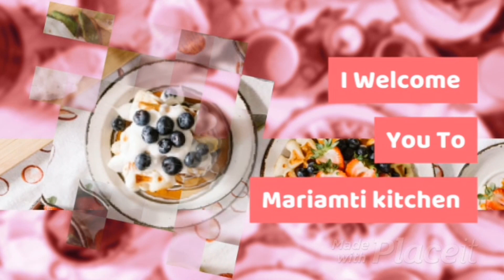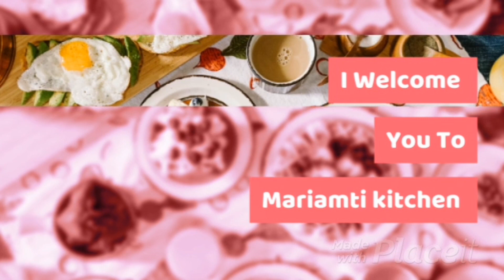طريقة عمل طجين خرشوف او القنارية بالدجاج سهل ورائع للمبتدئين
طريقة# تحضير#خرشوف#القنارية#بالدجاج#للمبتدئين#